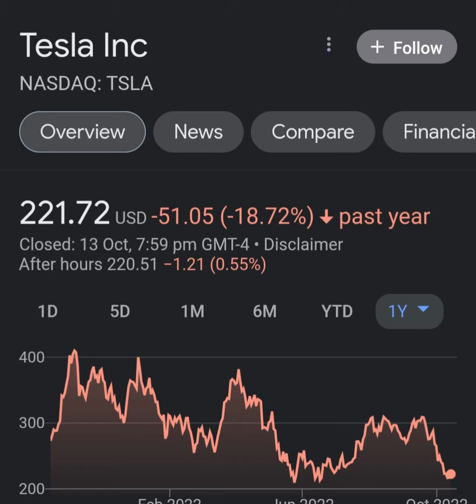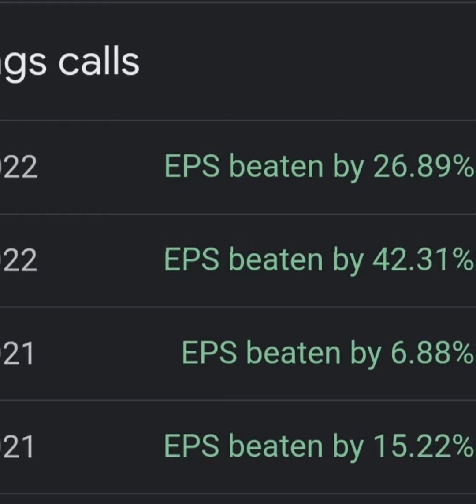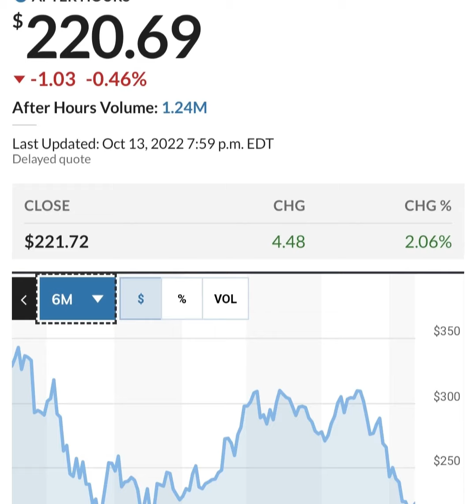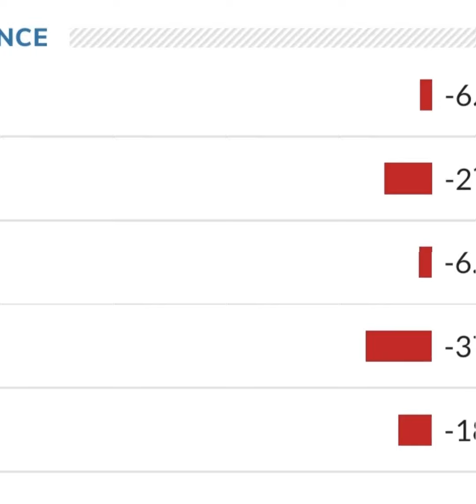TESLA STOCK PRICE TESLA STOCK NEWS TODAY TESLA STOCK UPDATE